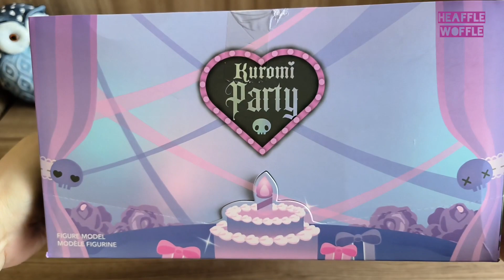Unboxing Kuromi Party blind box from Miniso 💜💜💖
6 mini figures Kuromi Party series from Miniso